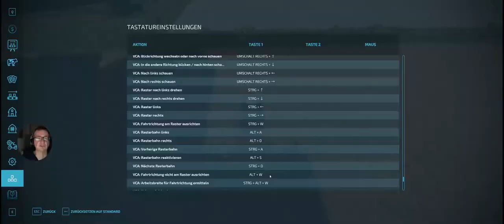Multiplayer Projekt auf der NF-Marsch 4fach #003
Heute Pflügen Pflügen Pflügen
und etwas Holz